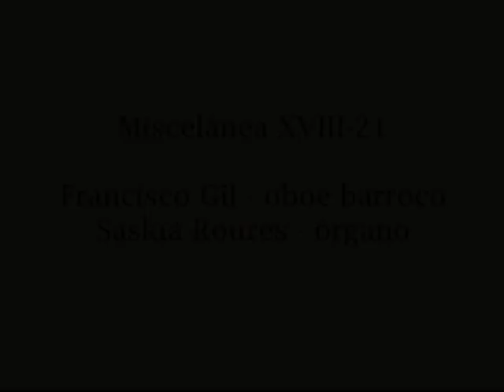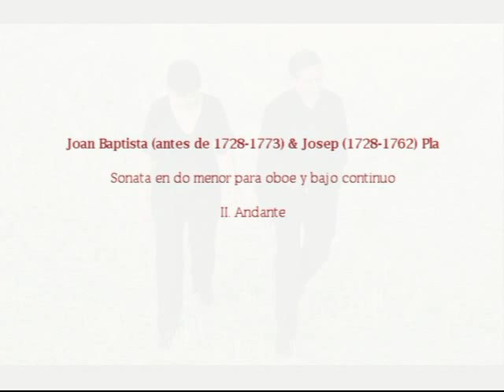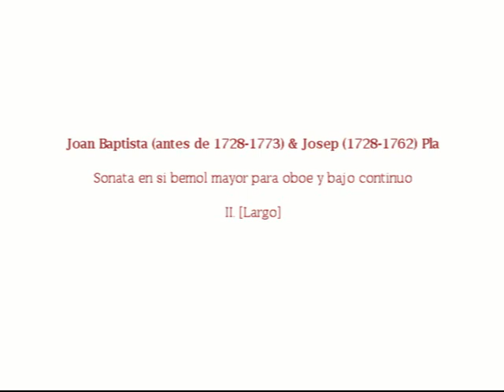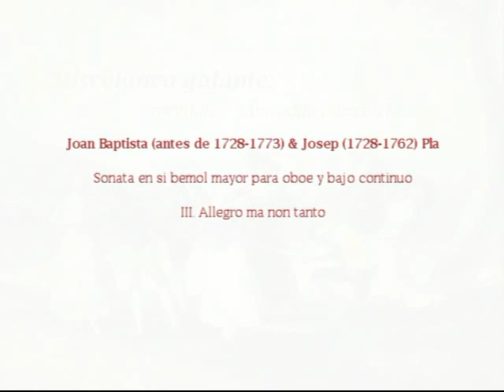Joan y Josep Pla: fragmentos de las sonatas para oboe y bajo continuo / Miscelánea XVIII-21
Miscelánea XVIII-21 (Francisco Gil, oboe barroco - Saskia Roures, órgano/clave).

Vídeo promocional del programa "Miscelánea Galante".

Música: fragmentos de las sonatas en do menor y en si bemol mayor de los hermanos Pla incluidas en el CD "Hasta romper el corazón" (Volumen 17 de la colección "Órganos históricos en Aragón", Institución Fernando el Católico).